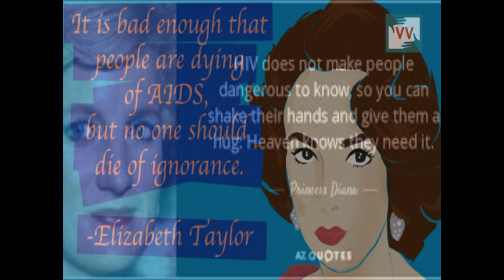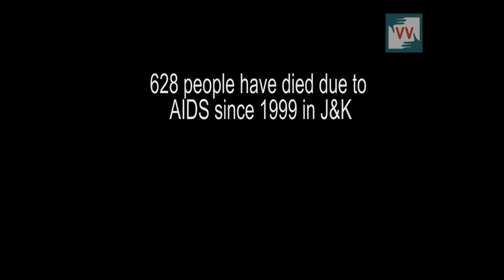Story of an HIV positive youth, who fights against all odds! A report By Nadiya Shafi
Shafqat (Name Changed) is a 23 Year old youth from Central Kashmir. He is suffering from HIV since last 2 years. Shafqat was suffering from Hemophilia for some time and blood transfusion was being done at a local Govt Medical college. The infected blood was transferred into his body during transfusion and he was declared HIV positive later. Shafqat (name changed ) believes that all this happened because of the negligence of medical staff of the Hospital.